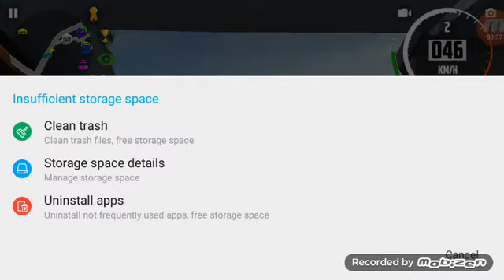games supaer mobael games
Car simoltaro hhh/.pilaystor.comhhh/,_: